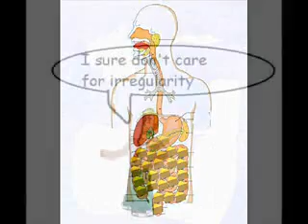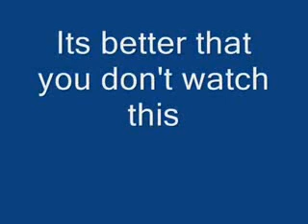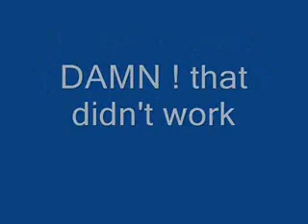DETOXIFY DAILY WITH CLEANSE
Isn't time that you cleansed with CLEANSE?